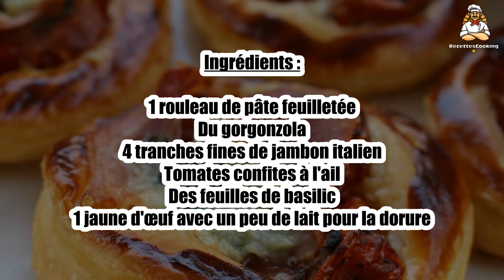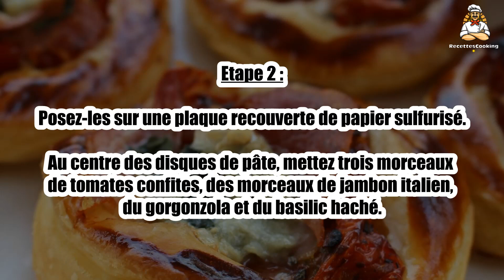Recette : Tartes fines à l’italienne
Bonjour à tous, aujourd’hui recettescooking.com vous présente la recette suivante : Tartes fines à l’italienne

TEMPS TOTAL : 35 min
Préparation : 20 min
Cuisson : 15 min

Ingrédients :

1 rouleau de pâte feuilletée
Du gorgonzola
4 tranches fines de jambon italien
Tomates confites à l'ail
Des feuilles de basilic
1 jaune d'œuf avec un peu de lait pour la dorure

Avec un emporte-pièce, formez 7 ronds de pâte.

Etape 2 : Posez-les sur une plaque recouverte de papier sulfurisé.

Au centre des disques de pâte, mettez trois morceaux de tomates confites, des morceaux de jambon italien, du gorgonzola et du basilic haché.

Etape 3 : Badigeonnez le contour de vos tartes de mélange jaune d'œuf/lait.

Etape 4 : Enfournez pour 10 à 15 minutes de cuisson (le temps de cuisson dépend des fours).

Dégustez chaud, tiède ou froid.

00:00 Recette : Tartes fines à l’italienne
00:20 Informations sur le temps de cuisson
00:32 Ingrédients
00:46 Etape 1 : Tartes fines à l’italienne
01:00 Etape 2 : Tartes fines à l’italienne
01:16 Etape 3 : Tartes fines à l’italienne
01:29 Etape 4 : Tartes fines à l’italienne